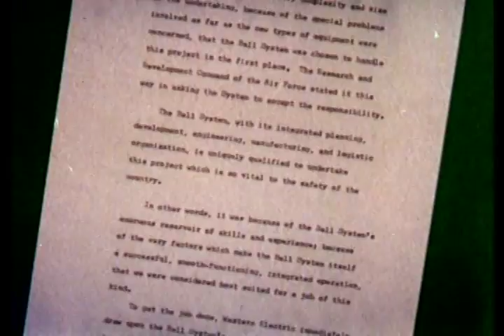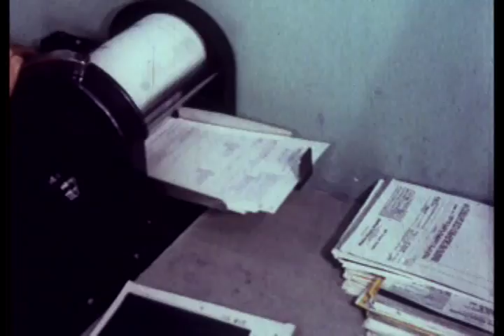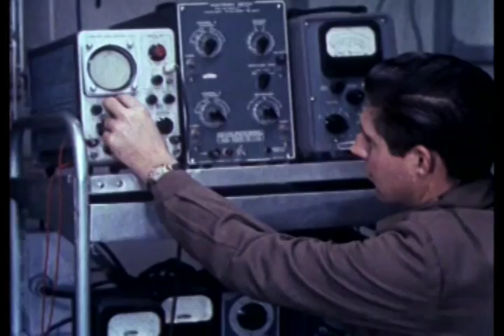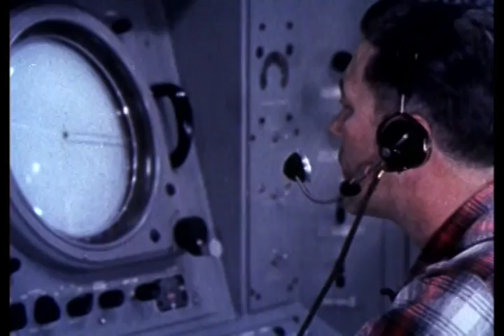The DEW Line Story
Film on the need and construction of the Distant Early Warning Line